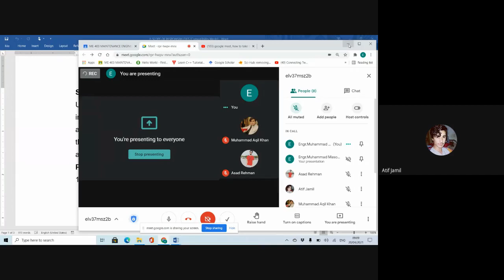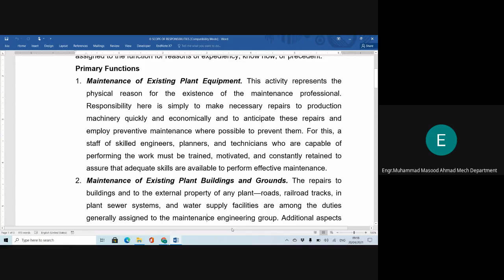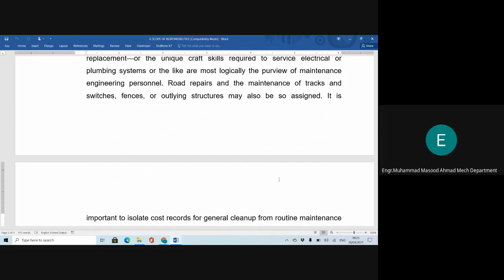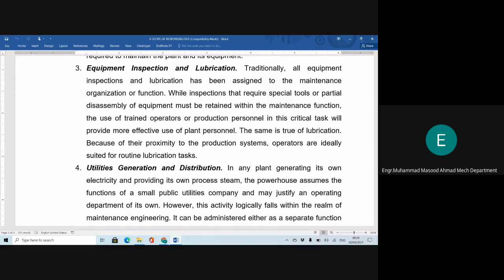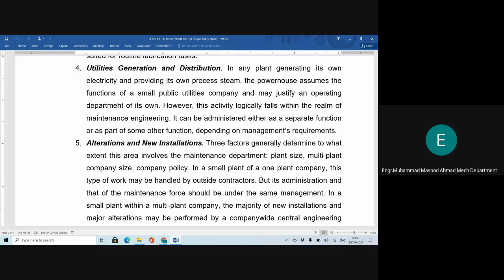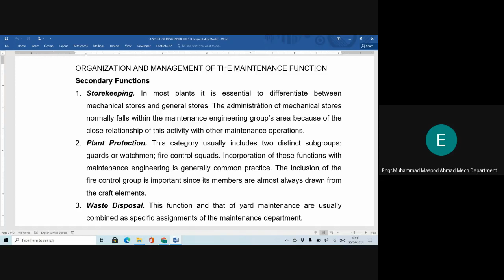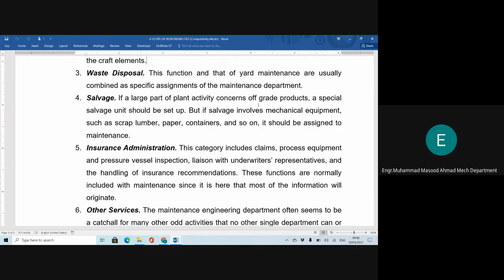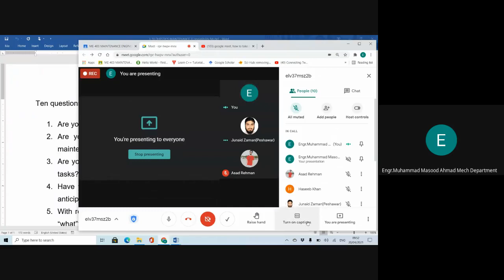Lecture 3 (a), maintenance engineering complete course, online class